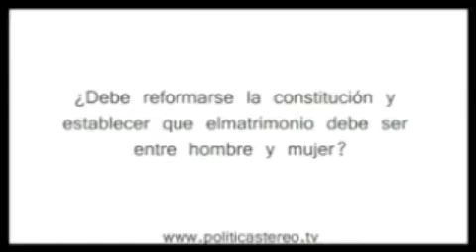Debate Diego Schalper y Luis Larraín sobre Uniones de Hecho parte 1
Nuestro Director Ejecutivo junto al rostro gay de la campaña de Sebastián Piñera debatieron a través de Política Stereo sobre las Uniones de Hecho.